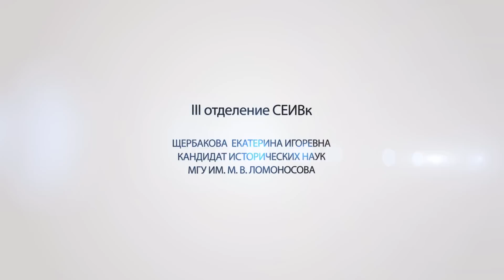III отделение СЕИВк - Екатерина Щербакова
Как создавалось III Отделение Собственной Его Императорского Величества канцелярии? Какие задачи стояли перед III отделением СЕИВк? И какую роль в его функциях занимал контроль над работой чиновников? Об этом рассказывает кандидат исторических наук Екатерина Щербакова.